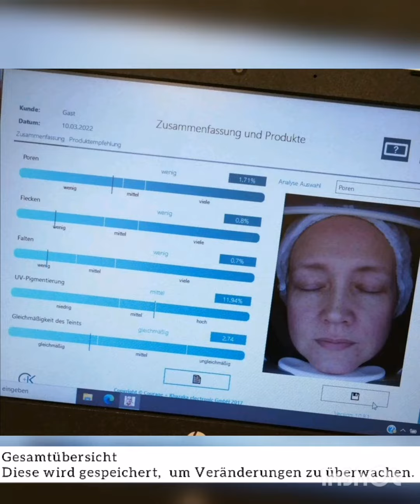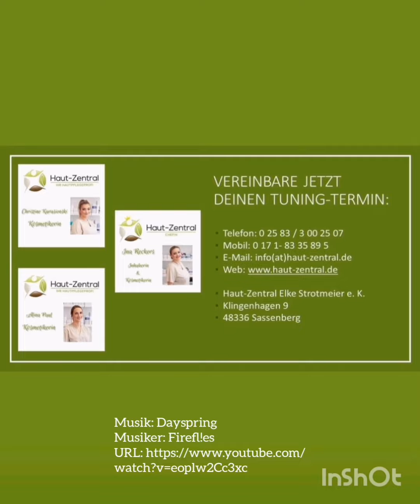Skin tuning as it's best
Tuning as it's best!
Mit Volldampf gegen frühzeitige hautalterung!

In diesem Video machen wir mit nadelfreier Mesotherapie und Radiofrequenz meinen Zellen ordentlich Dampf und versetzen die Hautalterung ins Schnecken-Tempo!

Termine kannst Du vereinbaren per 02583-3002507
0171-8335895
Wir freuen uns auf Dich
Deine Hautpflegeprofis